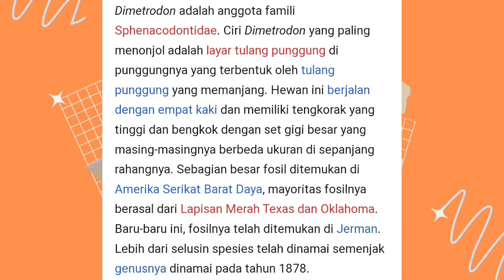COLORING|| DINOSAURUS-DIMETRODON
Kali ini Kak Sonny mengajak adik adik untuk mewarnai seekor Dinosaurus Dimetrodon ,ikuti tutorialnya, dan cara mewarnainya sangat mudah dengan cara menyediakan dulu print coloring yg  ada di google , cari yang free ya atau bisa fotocopy dan menggambar sendiri, lalu sediakan pensil warna atau bisa dengan crayon, spidol ,cat air, ataupun stabilo, ikuti terus videonya sampai habis, jangan lupa subscribe ya @Kak Sonny Channel